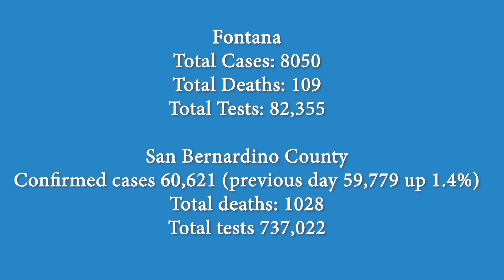City of Fontana Community Update (10-21-20)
Mental Health and coping during COVID-19

COVID-19 has resulted in an unprecedented crisis that affects not only our physical health but also our mental health. Tune in as Mayor Warren and Dr. Veronica Kelley discuss the impacts of COVID-19 on mental health.